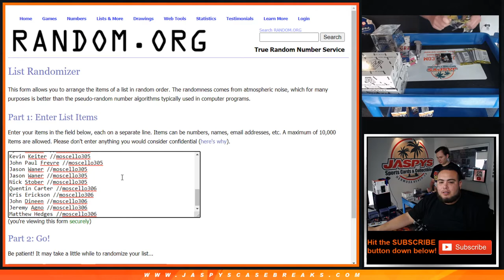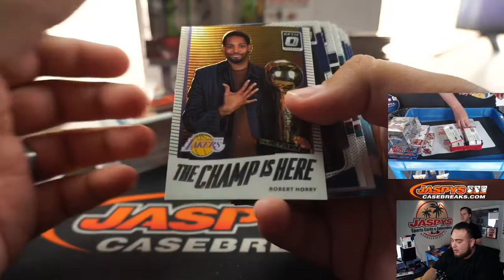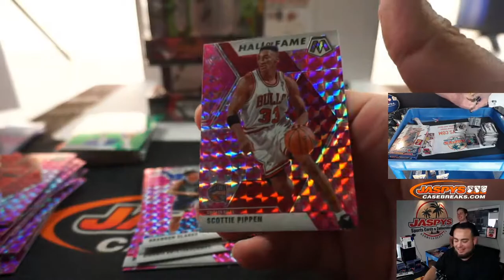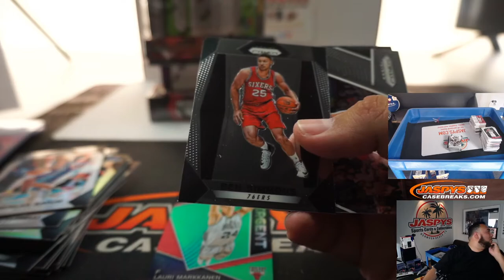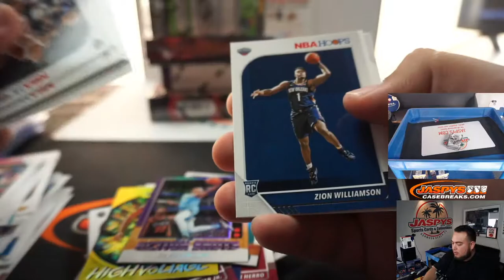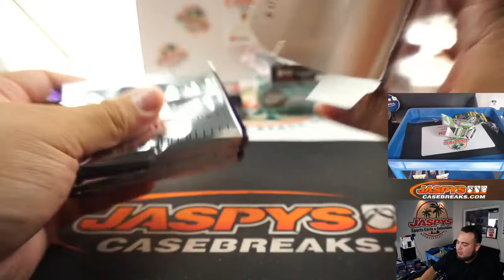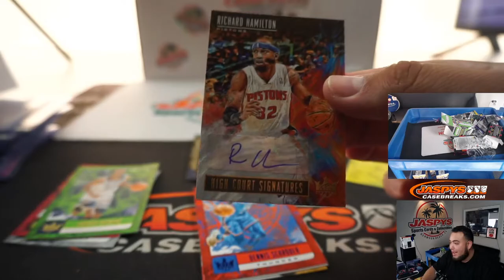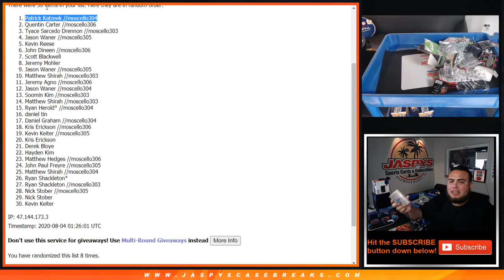M. 8/3 - JASPY'S 11-BOX NBA BUBBLE BASKETBALL MIXER *RT* + ANTHONY DAVIS BGS 9.5 RPA GIVEAWAY!